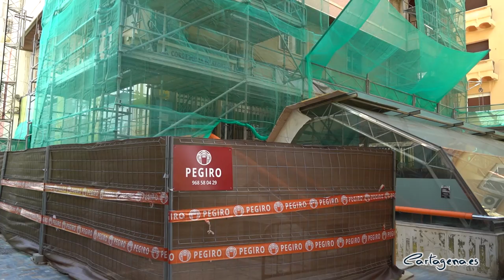Comienzan las obras de rehabilitación de tres edificios en San Diego y Jara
Las obras de construcción y rehabilitación en el casco antiguo continúan con la puesta en marcha de la remodelación de tres edificios en las calles San Diego y Jara para los que la concejalía de Urbanismo, que dirige la vicealcaldesa Ana Belén Castejón, concedió licencia a finales del pasado año.

“Para recuperar íntegramente el casco antiguo es imprescindible evitar que quienes viven allí se marchen y conseguir que los jóvenes apuesten también por esta zona. Desde la concejalía de Urbanismo estamos agilizando la concesión de licencias para promover la construcción, la rehabilitación y la reducción del número de solares abandonados”, ha explicado la vicealcaldesa Ana Belén Castejón.

De forma simultánea, se está trabajando desde otras áreas municipales en la recuperación de las principales calles, “como ha sido el caso de la Subida de San Diego o Saura, en la incentivación del comercio, por ejemplo con los procesos de remodelación del Mercado Santa Florentina, y en ofrecer los mejores servicios, con la construcción de nuevos espacios públicos como la plaza de Sor Francisca Armendáriz. Todas estas actuaciones forman parte del Plan Integral con el que queremos recuperar esta zona”, ha explicado la vicealcaldesa.

Uno de los tres inmuebles que se está rehabilitando y que se encuentra en el número 13 de la calle San Diego, se va a destinar íntegramente a apartamentos turísticos. En total, el edificio cuenta con una planta baja, destinada a zona común y a un piso, mientras que las plantas superiores serán íntegramente para apartamentos.

Los otros dos edificios, situados en las calles Jara 20 y San Diego 11, seguirán teniendo uso residencial. La inversión total de estas obras alcanza los 350.000 euros. “Sin lugar a dudas, el inicio de estas obras de rehabilitación es una gran noticia y esperamos que sea un claro ejemplo de la tendencia que vamos a vivir en los próximos meses”, ha explicado Castejón.